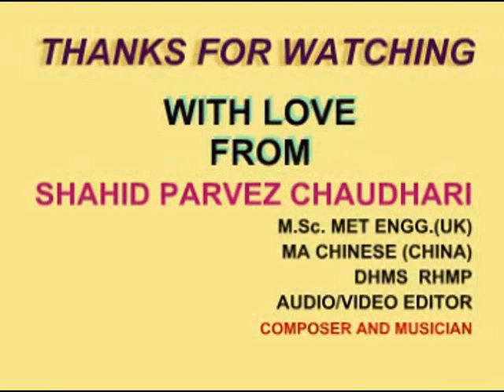VEKHIA HOWE NI KISSE TAKKEYA HOWE INSTRUMENTAL WITH LYRICS BY SHAHID PARVEZ CH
MOVIE: NOORA'N